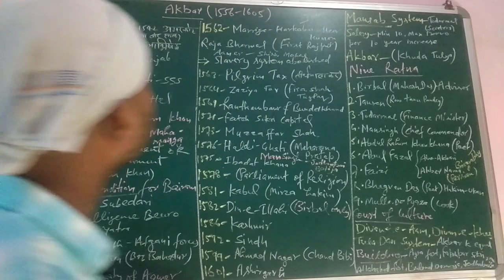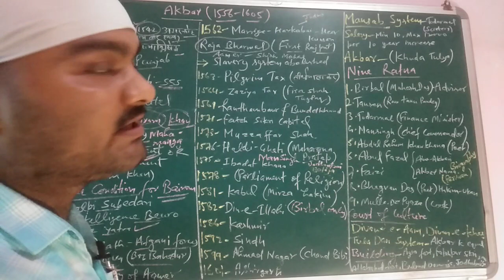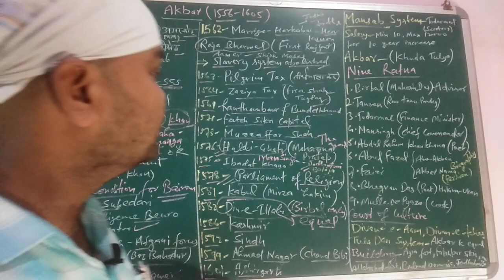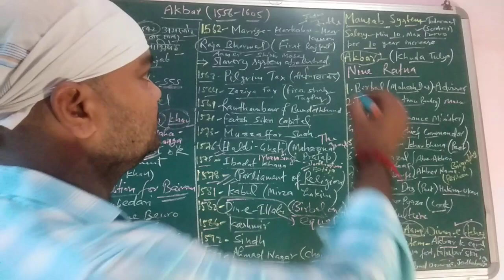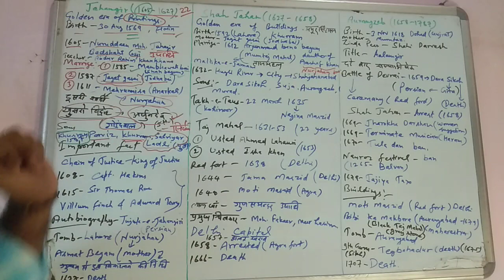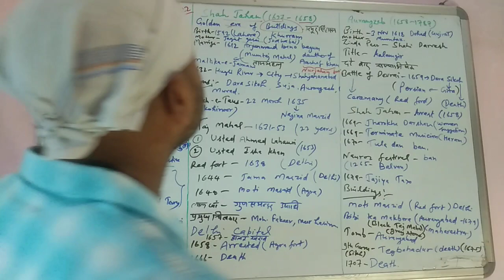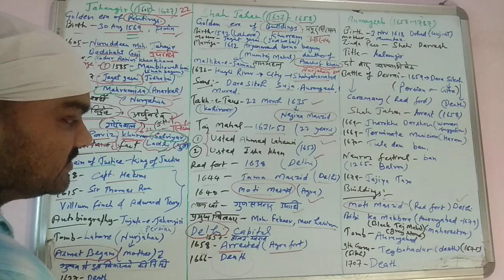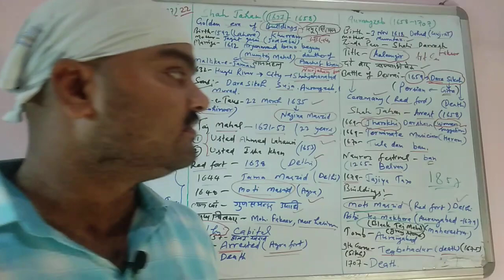Mughal empire,अकबर, जहाँगीर, शाहजहाँ,औरन्गज़ेब, महत्वपूर्ण इमारते,मुग़ल शासन, मुग़ल साम्राज्य.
this video is very useful for all the students who preparing for any competitive exams like Ssc banking railway anything.